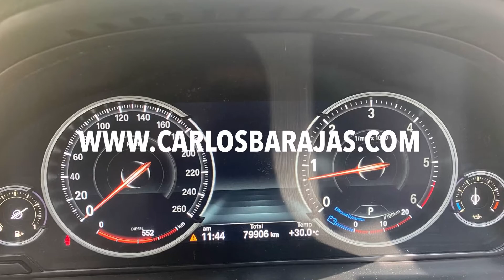BMW X5 XDRIVE 30D 3.0 AT DIESEL MODELO 2019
FICHA TÉCNICA DEL VEHÍCULO
Marca:  BMW
Modelo: X5 X DRIVE 30D
Año: 2019
Placa terminada en: 3
Ciudad de la placa: Bogota
Kilometraje: 79.000
Cilindraje: 3.000
Transmisión: Automático
Tipo de vehículo: Camioneta
Dirección: Hidráulica
Combustible: Diesel
Puertas: 5
Aire acondicionado: Si
Vidrios eléctricos: Si
Airbag: Si
Frenos ABS: Si
PRECIO: $165’000.000

En Carlos Barajas, vas a encontrar el auto que estás buscando, tenemos las marcas VIP. Somos pioneros en la industria y contamos con más de 30 años de experiencia automotriz.

Carlos Barajas
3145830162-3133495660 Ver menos